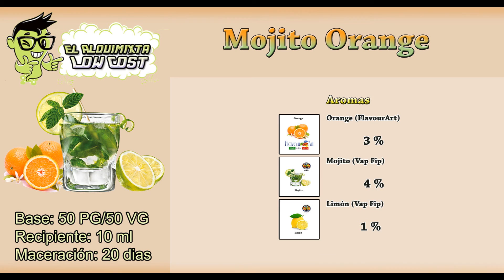Recetas de vapeo: Mojito Orange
Hoy traemos una receta fresquita, sencilla y muy rica de una bebida popular como es el mojito pero con un par de alicientes que mejoran el sabor.

Lo haremos sobre una base 50% PG/50% VG y dejaremos macerar sobre unos 20 días aproximadamente.